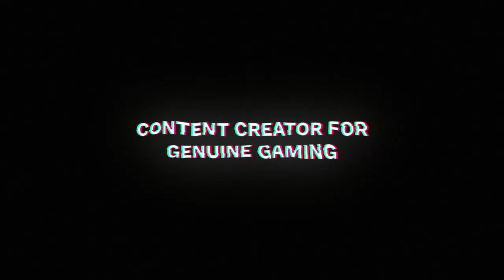Aali Rang (HWOARANG) VS Bilal Kaka (LEI) Tekken 7 Pakistan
LEI WULONG VS HWOARANG

SEASON 3
TEKKEN 7

SEASON 3
TEKKEN 7

Best players do the best in Tekken 7 .
Pro matches